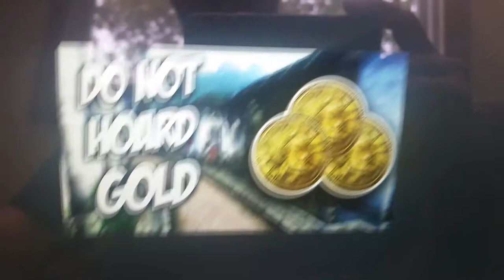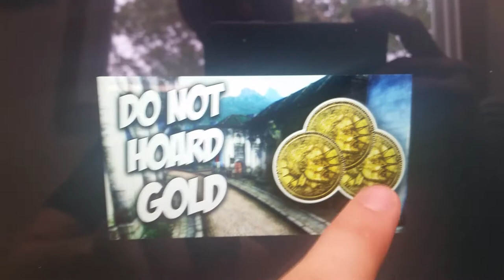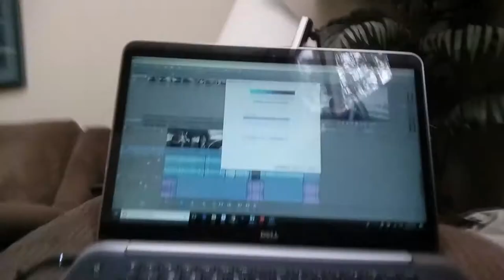Learning from Making Videos - The Casual Vlog 7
After making many, many videos, of course there are things I have learned from them.  However, would I have learned them if I never made the videos?

In the last vlog, I never actually put any film of my Seattle trip in the video.  It was almost like watching a start and an end, with no middle parts.  I realized this editing it, but kept it because of one thing: I want to be reminded of where I came from on this vlog adventure.